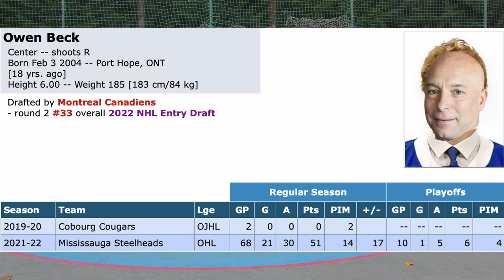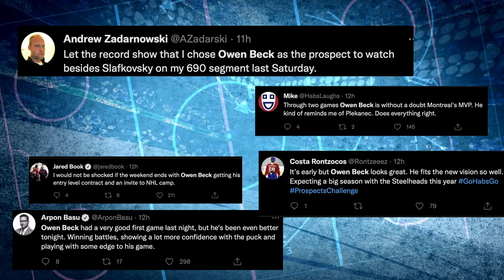Habs Prospect Game 2 Review (The Owen Beck Show)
OK Guys, its time to take a look at the Habs 2nd prospect game, this one was against the New Jersey Devils, and in this game , yet again, Owen Beck truly looked like one of the best forwards on the ice for the Montreal Canadiens rookie team. So lets take a look at some highlights and clips from the game, well talk about Owen Beck, take a look at the John Parker Jones fight, and much more!